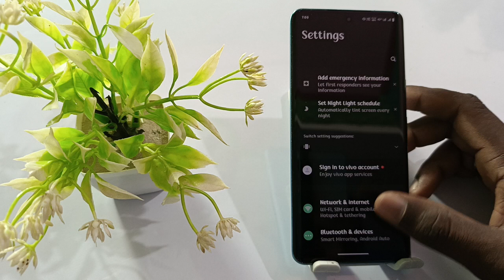vivo t3x charging animation kaise lagaye,vivo t3x charging animation change kaise kare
Charging Animation Kaise Lagaye Vivo T3x
Vivo T3x Top Charging Animation Kaise Lagaye
How To Set Charging Animation On Vivo T3x
Vivo T3x Charging Animation Apply Kaise Kare